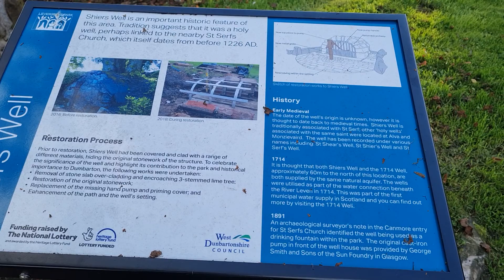found something unique